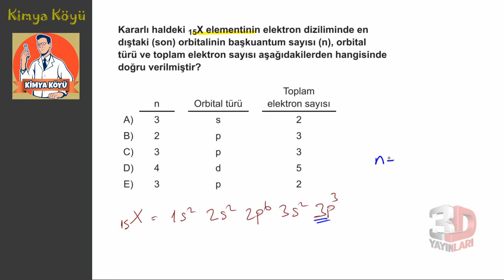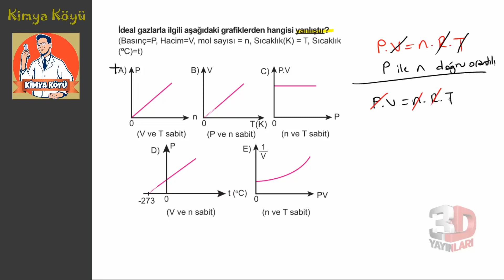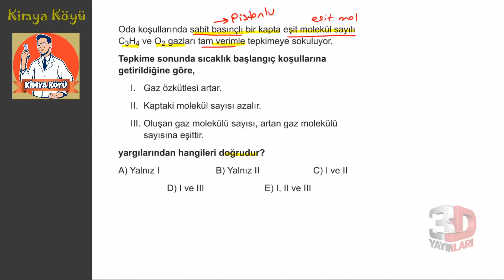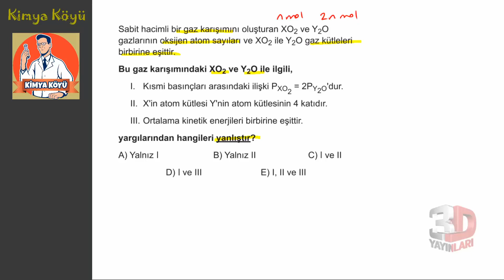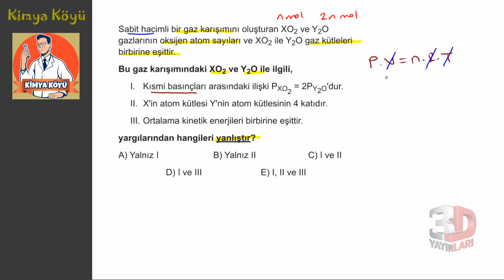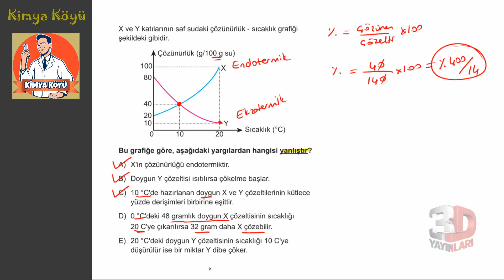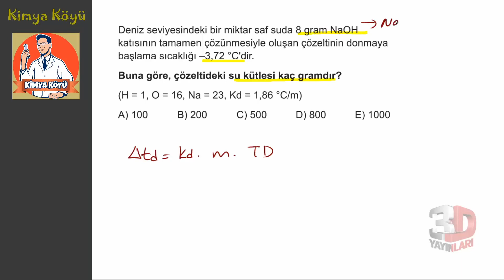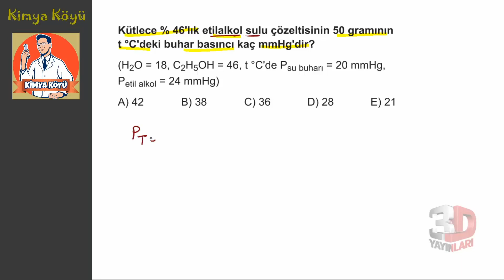AYT Kimya Soru Bankası Tümevarım 02 Test 04 Soru Çözümleri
🎞 Soru Listesi
▶ 00:00:00 Bölüm
▶ 00:00:00 Soru 1
▶ 00:00:43 Soru 2
▶ 00:03:45 Soru 3
▶ 00:06:49 Soru 4
▶ 00:11:20 Soru 5
▶ 00:19:48 Soru 6
▶ 00:23:27 Soru 7
▶ 00:29:17 Soru 8
▶ 00:31:18 Soru 9
▶ 00:36:26 Soru 10
▶ 00:39:04 Soru 11
▶ 00:42:52 Soru 12